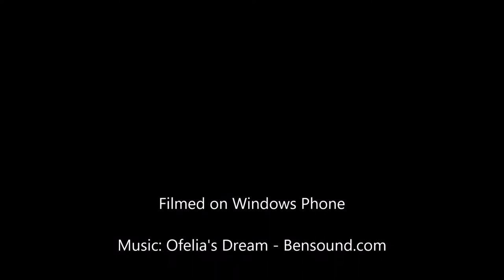'They will soar on wings like eagles' Acrylic Panoramic Painting Video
In this 5 minute video I am painting a large panoramic mountain scene, a special commission for my own family.

Based on the Bible verses from Isaiah 40, it depicts an eagle soaring over the vast mountain landscape. The verses below are shown in the bottom left hand corner:

"Even youths grow tired and weary,
    and young men stumble and fall;
31
but those who hope in the Lord

These verses have been a huge comfort for us over the last few years, and I wanted to paint something significant that reminds us of these verses as we walk into our house every day.